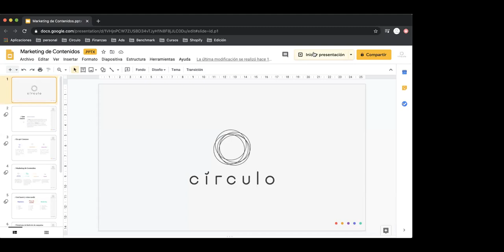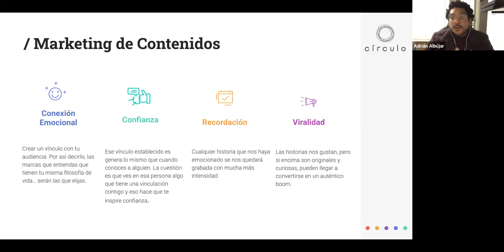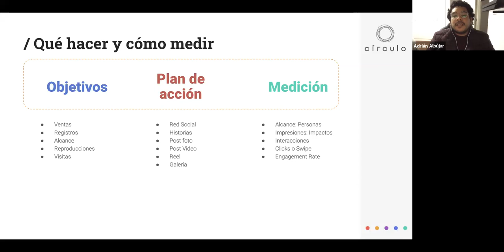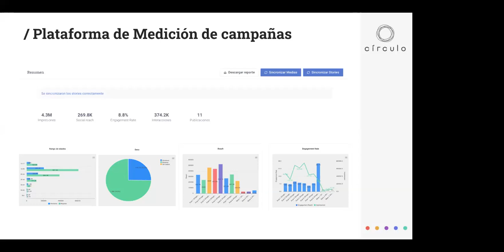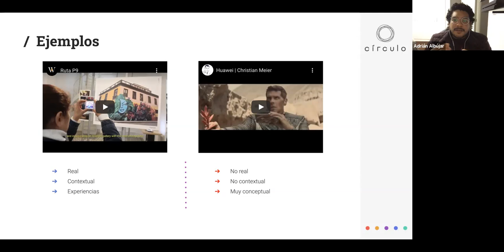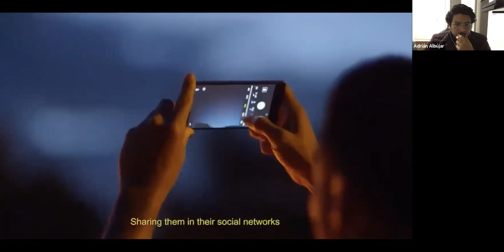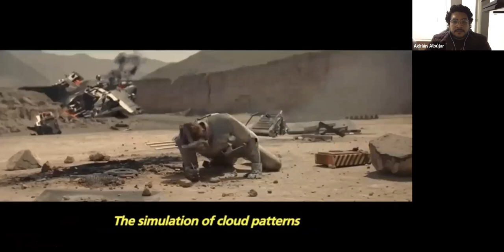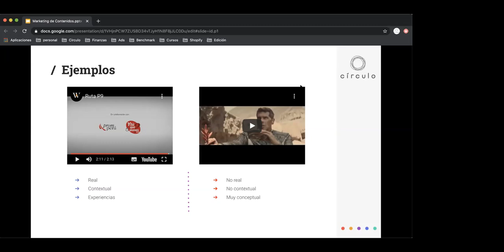Marketing Digital. Clase 9: Gestión de influencers feat. Adrian Albujar de agencia Círculo.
Clases de Marketing Digital dictadas en la Universidad de Piura. Fallas de origen.